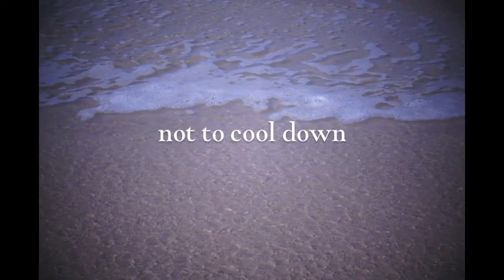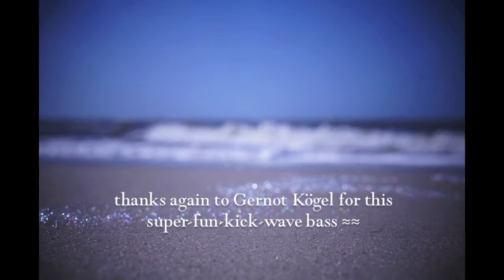Just one of those Things - Cole Porter lyrics-video by coikoy